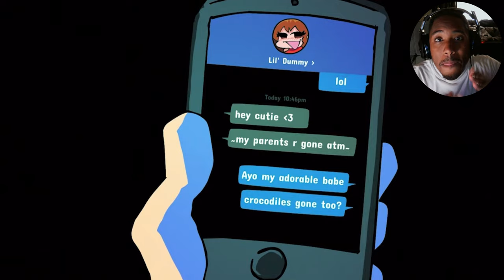FRIDAY NIGHT FUNKIN' GOT ME RAGING!! [Friday Night Funkin’: Part 3]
Back at it again with another episode of Friday night Funkin', hopefully I'll be able to finish week 2 in this episode lol.